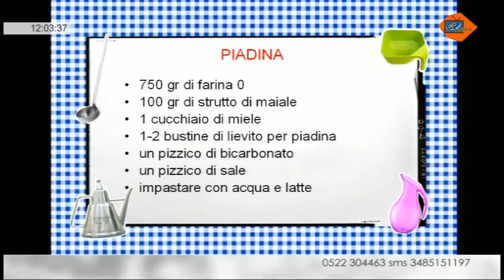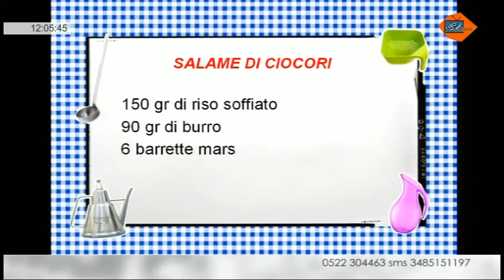4-4 Ciao Mama Telereggio con Sauro e Alice